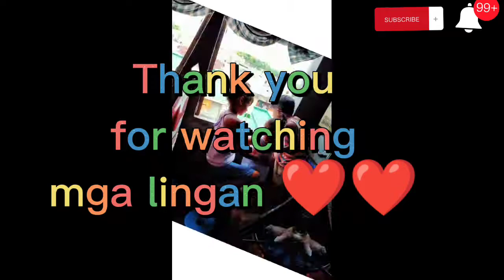Ang ugali Ng madam ko,Ang tapang (lingan kapitbahay vlog #11)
lingan kapitbahay vlog ugali Ng amo Kong babae